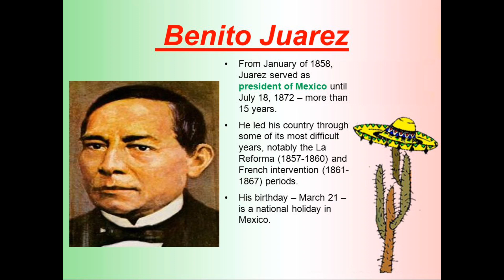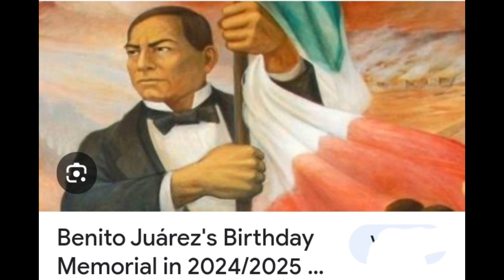Happy Benito Juárez Day in Mexico! 🇲🇽 🇲🇽 🇲🇽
On the third Monday in March, the Mexicans celebrate Benito Juárez Day. It is an annual public holiday dedicated to a Mexican politician who served as President of Mexico for five terms.
Benito Juárez was born on March 21, 1806, into a poor peasant family. He was raised by his uncle because his parents and grandparents died when he was young. In 1834, he became a lawyer. His political career began in 1847, when he was appointed the governor of Oaxaca.
When the dictatorship of Antonio López de Santa Anna was overthrown, Juárez became President of the Supreme Court of Justice. He also served as interim President of Mexico from 1958 to 1961. In 1961, he was elected President in his own right.